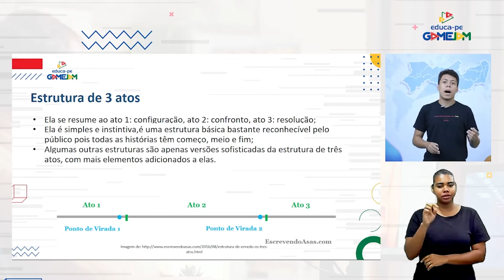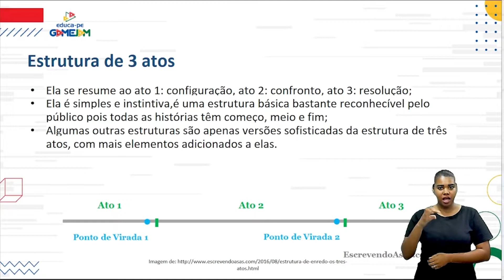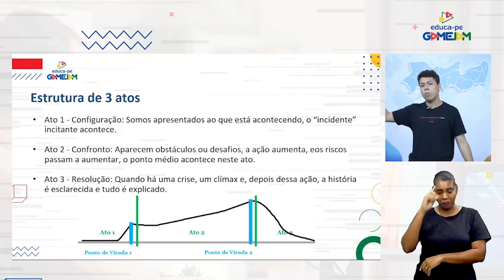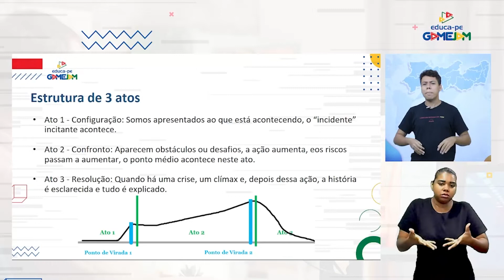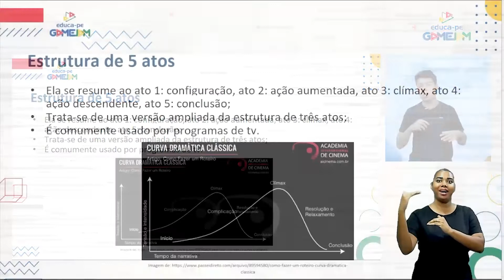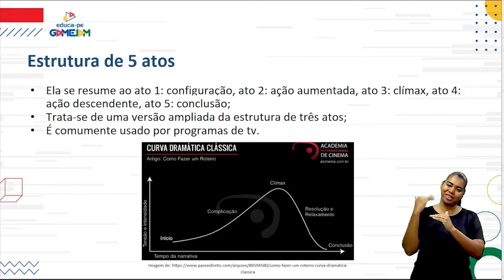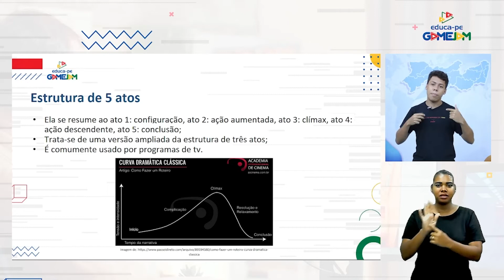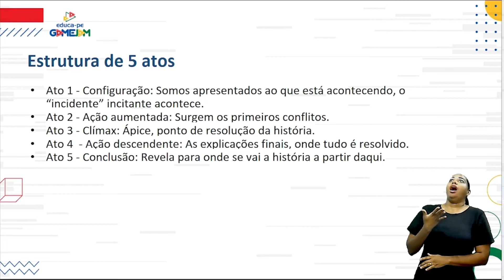ROTEIRO PARA GAME | POR DENTRO DO ROTEIRO ESTRUTURA DE 3 E ATOS | EFRAIM BARROS